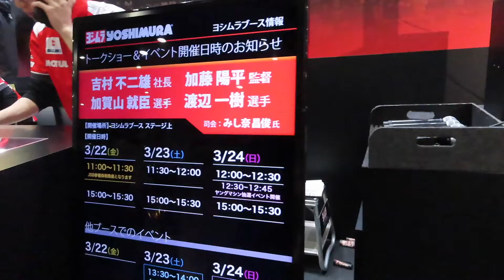ヨシムラスズキ MOTUL GSX-R1000R L9 JSB RACER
ヨシムラを超えるのはヨシムラ〜GO BEYOND THE YOSHIMURA〜
2019 ヨシムラスズキMOTUL GSX-R1000R JSBレーサーです。
ライダーは加賀山就臣 選手、渡辺一樹 選手。

東京モーターサイクルショー2019 にて
撮影させていただきました。